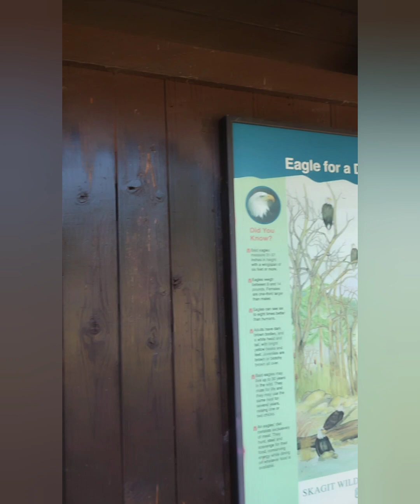Kayaking on Ross Lake!! Plus, a Desert in Washington?!? [Enable Caption]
Stay until the end in this video to check out the changing landscape of Washington!